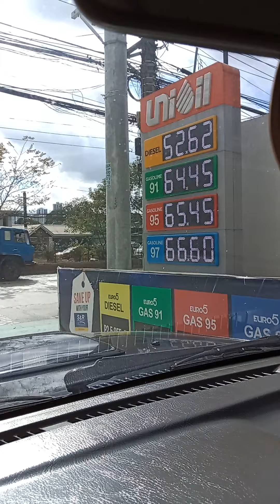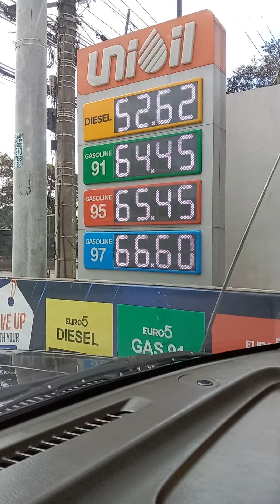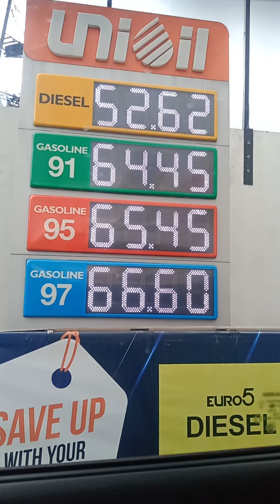uni oil katipunan Avenue milagrosa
gas price january update katipunan Avenue barangay milagrosa Quezon city